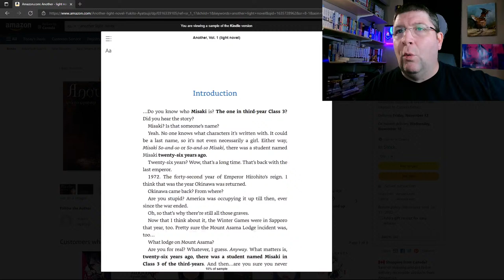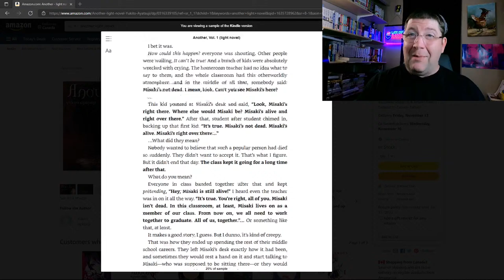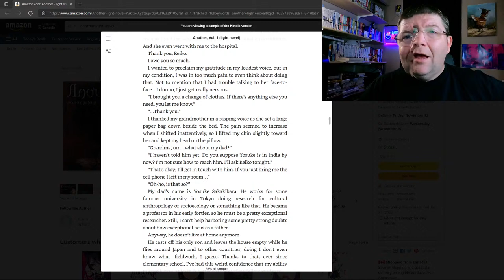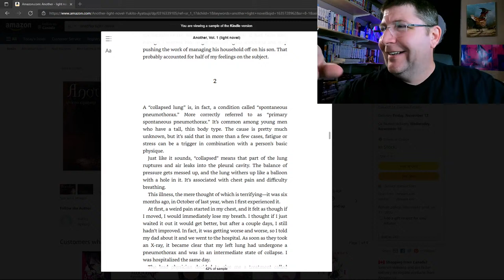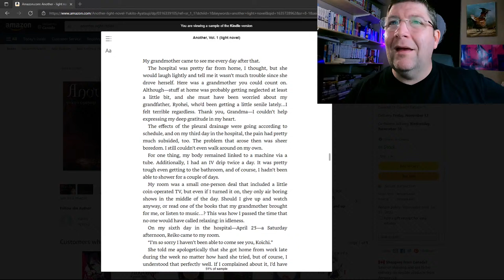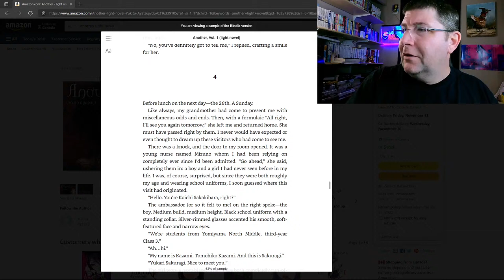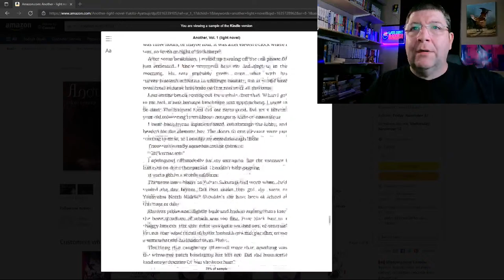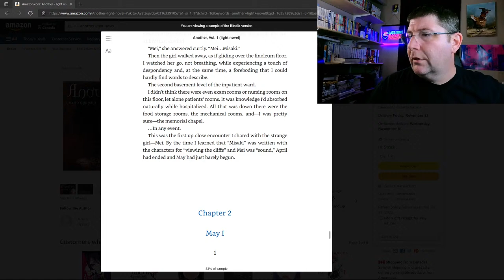Another - Horror Mystery Novel Live Reading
I'm reading Chapter 1 of Another by Yukito Ayatsuji. The horror mystery light novel is released officially in English by Yen On.
Check it out on Amazon

Japanese Title: アナザー — “Another”
Author: Yukito Ayatsuji
Publisher (English): Yen On
Translator: Karen McGillicuddy
Release Date (English): March 2013/October 2014

Publisher (Japan): Kadokawa Shoten
Release Date (Japan): November 2011

Anime Series: Yes
Manga: Yes

Synopsis: In the spring of 1998, Kouichi Sakakibara transfers to Yomiyama North Middle School. In class, he develops a sense of unease as he notices that the people around him act like they’re walking on eggshells, and students and teachers alike seem frightened. As a chain of horrific deaths begin to unfold around him, he comes to discover that he has been placed in the cursed Class 3 in which the student body head count is always one more than expected. Class 3 is haunted by a vengeful spirit responsible for gruesome deaths in an effort to satisfy its spite. To stop the vicious cycle gripping his new school, Kouichi decides to get to the bottom of the curse, but is he prepared for the horror that lies ahead…?

Justus R. Stone does light novel reviews, news, and podcasts. Sometimes, he opens surprise boxes or does other random videos because, well, life is fun with some surprises.

JUSTUS R STONE'S BOOK SERIES

📬SEND PHYSICAL MAIL TO:
L4N 5Z2

The light novel featured in this review is the official English release and was provided by the publisher. All opinions are my own and not paid for.